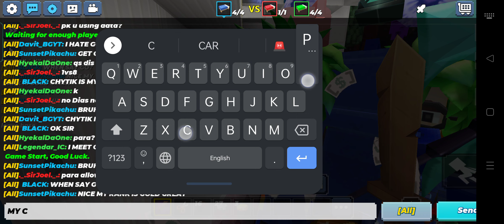8v1 With SirJohn!!!